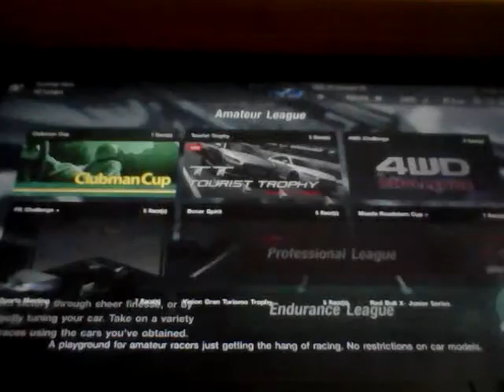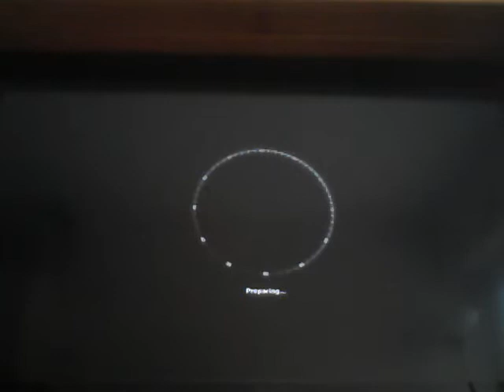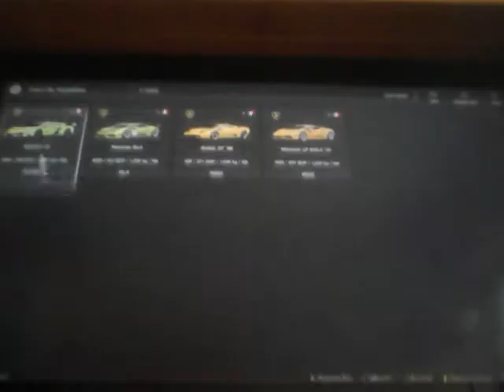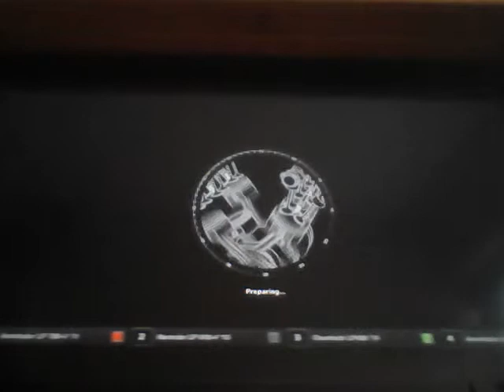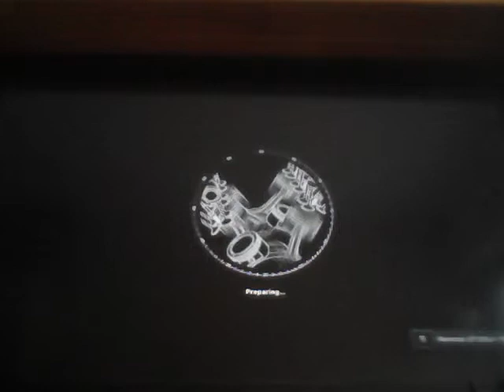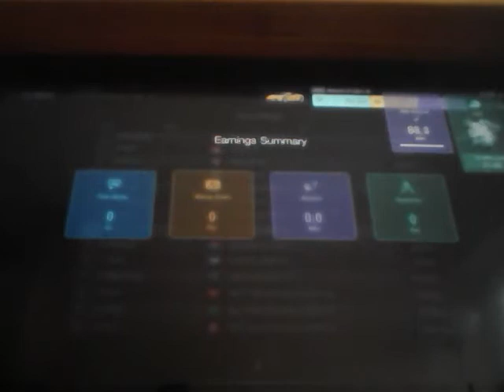Gran Turismo Sport - I failed!😭